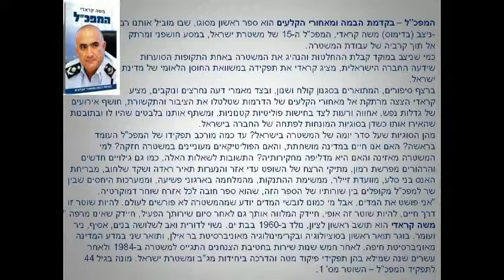Chief of Police's New Book 2012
ספרו המדהים של מפכ'ל המשטרה לשעבר משה קראדי